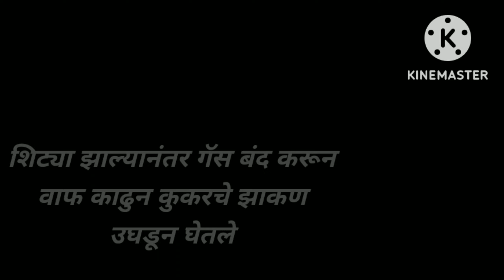hotel mixvej sabji |how to make mixvej at home |unique style pavbhaji